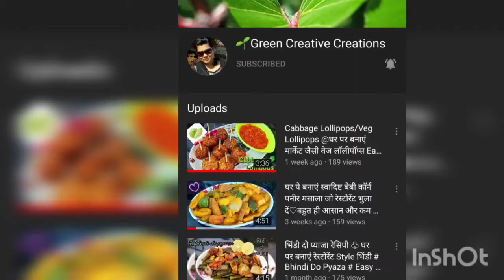DIY with waste WOODEN sticks at home 🎨 anyone can do DIY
Presented by 🌱Green Creative Creations

DIY with waste WOODEN sticks at home anyone can do

            WITH

WOODEN   STICKS

make at home, very easy, very simple makes